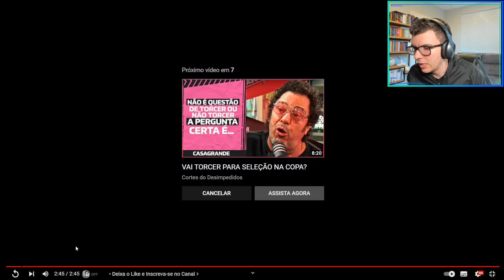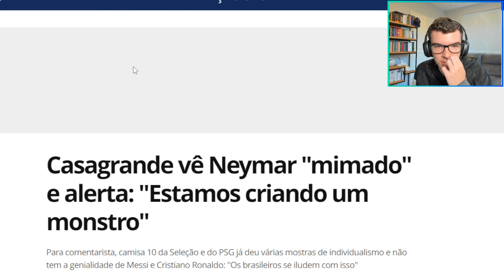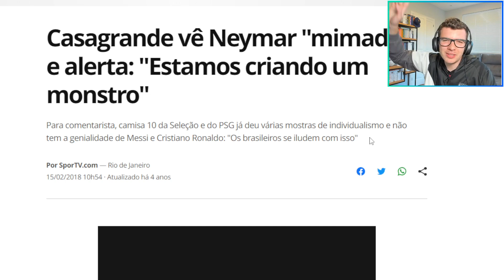AÍ O CASAGRANDE PASSOU DOS LIMITES COM O NEYMAR!!! CASAGRANDE SOBRE BRASIL NA COPA 2022!!